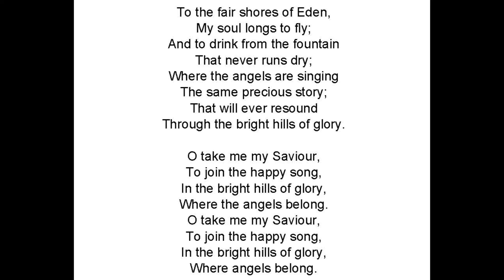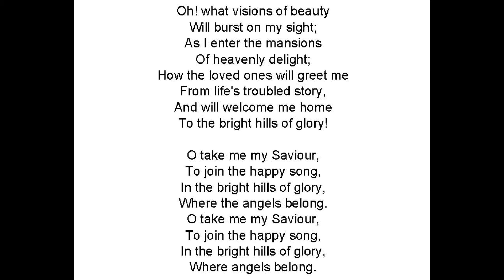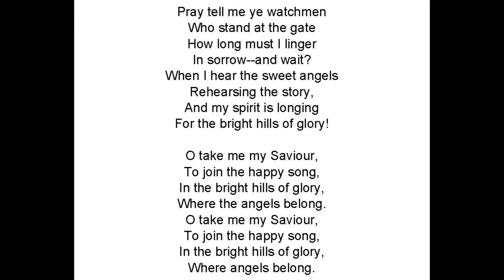The Bright Hills Of Glory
1863
Text: Mrs. M. A. Kidder